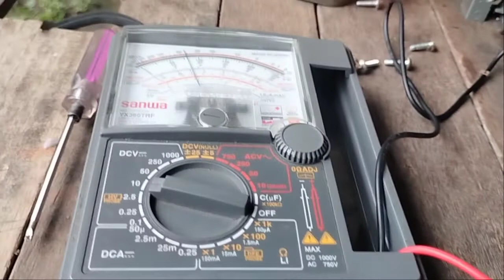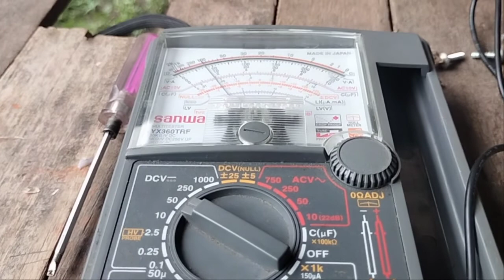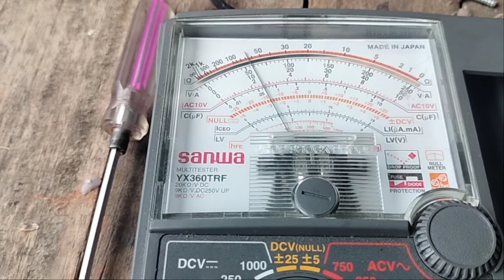Perbaikan tv sanyo gambar melipat kebawah tidak linear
video ini menjelaskan saat saya servis tv tabung merek sanyo dengan kerusakan gambar tidak linear sangat tidak enak ditonton karena gambar bagian atas melipat kebawah dan bagian bawah menghitam